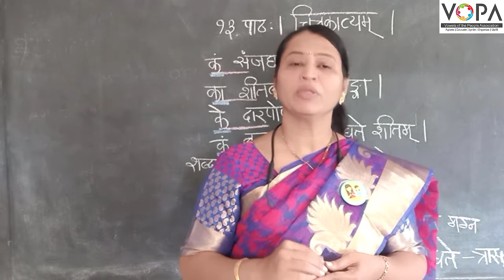१०वी । संस्कृत । पाठ क्र. १३ । चित्रकाव्यम् | प्रस्तावना । V-School